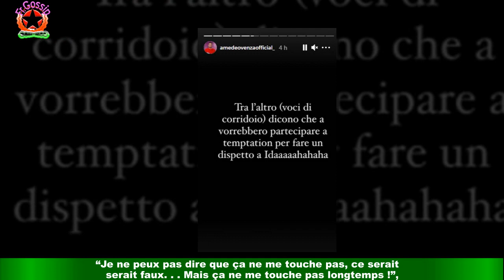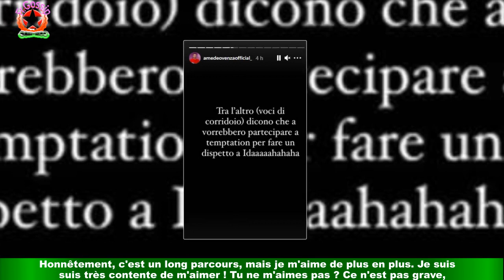VIDEO « Ça ne me touche pas longtemps » : critiquée son physique, Louane répond à ses détracteurs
Le physique de la chanteuse Louane est régulièrement la cible des internautes. Plutôt que de se morfondre,la musicienne a affirmé s’aimer malgré c. . . C’est le triste revers de la célébrité. Malgré le succès et les paillettes, les personnalités doivent bien souvent faire face aux commentaires très acerbes du commun des mortels.